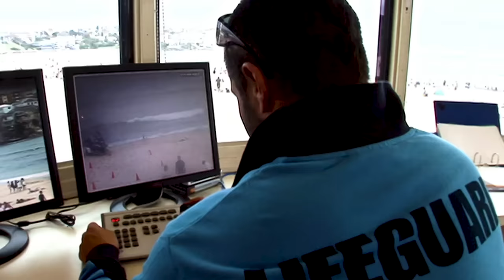Urgent Help Needed For A Man Stranded At Sea! | Bondi Rescue - Season 5 Episode 5 (OFFICIAL UPLOAD)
New Year's Day on the beach brings a rush of drunk beachgoers to Bondi, and the lifeguards must deal with the chaos!